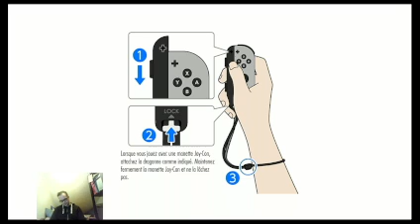Skyrim Dymon IV ep49 la forge d'aetherium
Salut a toi si mon contenu te plais n'hesite pas a t'abonner (et me suivre sur twitch si tu veux le contenu en avant premiere car upload les episode c'est long)